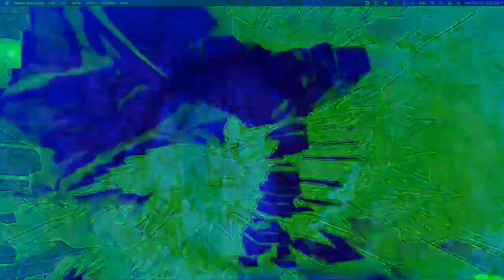[EPILEPSY WARNING] Movie 22 12 12 23h28m55s *Photosensitivity Warning*